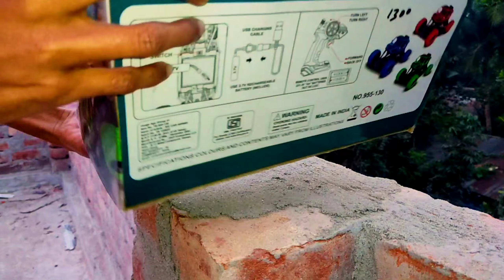diy jcb, train, monsters Tractor cartoon video | gadi wala cartoon video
diy monster truck kid's toy video | jcb, track, monster jcb toys kids monster ‎@Sanjoy12344

Showing some educational videos for kids.

 science project
 trucks for kids
 car cartoon
 car cartoon for kids
 car cartoon video
 car cartoons for kids
 cars and trucks for kids
 cars for kids
 cars toys
 how to make mini house
 how to make toy
 kid toys
 kids toys
 kids tractor videos
 tanker cartoon
 tractor dance
 mini tractor
 mini tractor toy
 mini farmer
 mini car video
 toy tractor making
 toy train
 kids games
tractor project by
tractor project motor
tractor penject simple
Suence project banane ka tarika
science project seance project tractor
cence project work
stence projects for mshusen working model solence project wording model water pump
santroyce
school science project water pump
dy tractor
ay tractor machine
dy tractor machine part3
by tractor machine part 4
dy tractor machine part 1
dy tractor construction
Waar pump mate
Tanker
how to make pont pump in minecraft
how to makeputul pump construction
how to make peal pump with paper
how to make peol pump with lckicra
how to make pesul pump model how to make petrol pump machine
petrol pump tank dip chan petrol pump tank cleaning
dy tractor

jcb
jcb video
jcb tractor
jcb cartoon
jcb cartoon video
jcb gadi
jcb jcb
jcb wala cartoon
jcb game
jcb wala
train videos
train cartoon
train wala cartoon
train gadi
train to busan
train wala
train train
train to busan full movie
train game
train wala game
tractor games
tractor kids
tractor race
chhota tractor
tector
tractor video cartoon
tractor trali
tractor stunt
tractor song
tractor jcb
tractor video tik tok
tractor trolley
tractor modified
tractor
tractor video
diy jcb
diy jcb making
diy jcb toy
diy tractor jcb
diy mini jcb
diy cardboard jcb
diy rc jcb
diy channel jcb
kids
kids videos for kids
kids tractor
kids songs
kids cartoons
kids rhymes
kids dance songs
kids dance
kids poem
kids story
toys
toy cars
toyota supra
toy star
toyota urban cruiser 2023
toy train
toyota hyryder
hot wheels track
real cars
truck toys
car videos for kids
truck cartoon
cars cartoon
monster trucks for kids
cars for kids
cars mcqueen